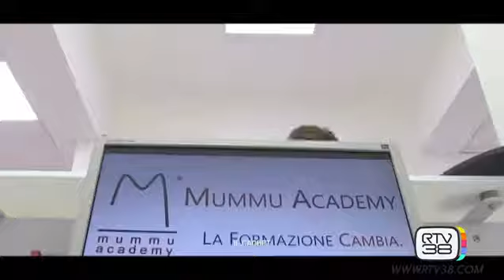CLUB FILIPPONI 5